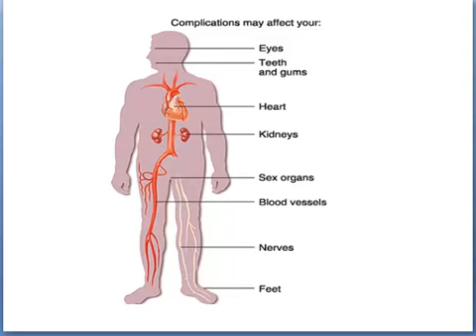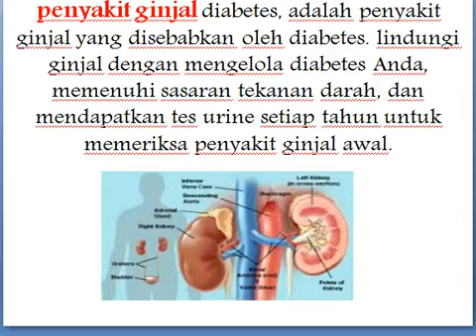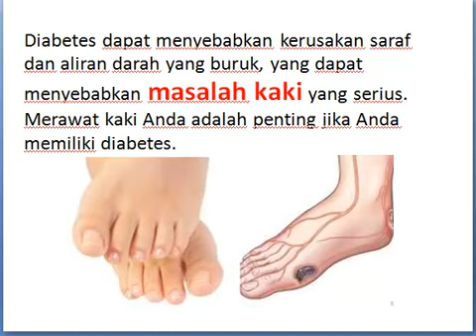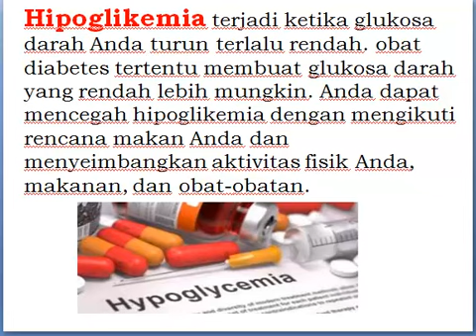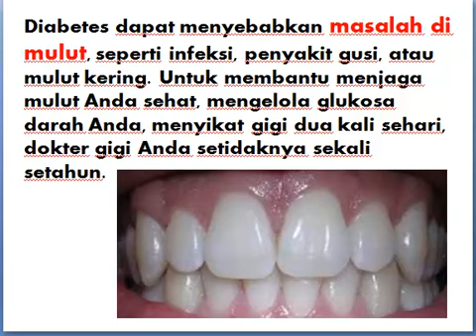Apakah Komplikasi Diabetes Mellitus itu?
Ada beberapa Komplikasi Penyakit Diabetes Mellitus
Diabetes adalah penyakit yang terjadi ketika glukosa darah Anda, juga disebut gula darah, terlalu tinggi. Seiring waktu, memiliki terlalu banyak glukosa dalam darah Anda dapat menyebabkan masalah kesehatan, seperti penyakit jantung, kerusakan saraf, masalah mata, dan penyakit ginjal. Anda dapat mengambil langkah-langkah untuk mencegah diabetes atau mengelolanya.

Hindari Diabetes supaya tidak kena Komplikasi akibat Penyakit Diabetes Mellitus. Ayo hidup sehat.